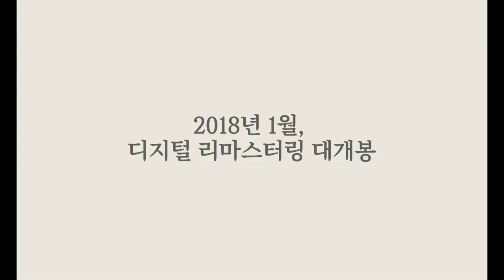[원더풀 라이프] 영원히 머물고픈 순간, 당신 인생엔 있습니까? (2018.01.04)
[원더풀 라이프]
감독: 고레에다 히로카즈
출연: 이우라 아라타, 오다 에리카...
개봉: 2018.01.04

천국으로 가기 전 머무는 중간역 림보.
세상을 떠난 사람들은 이곳에 7일간 머물며 인생에서 가장 소중한 기억 하나를 골라야 한다.
림보의 직원들은 그 추억을 짧은 영화로 재현해 그들을 영원으로 인도하는데…

영원히 머물고픈 순간, 당신 인생엔 있습니까?